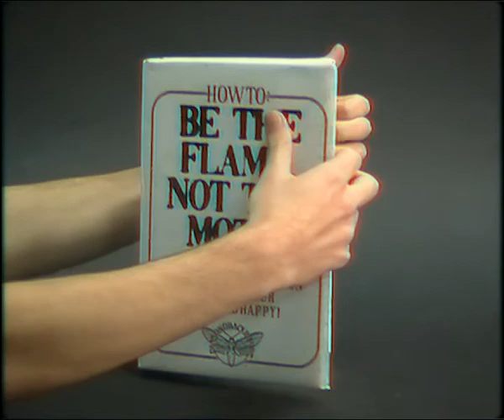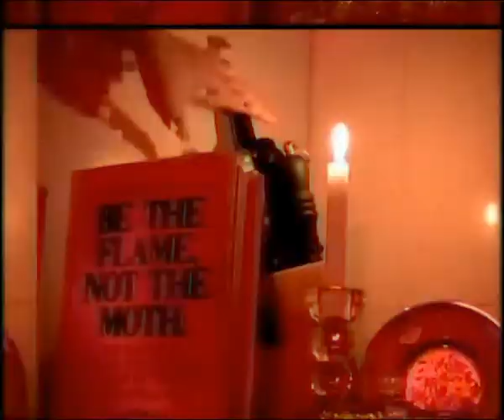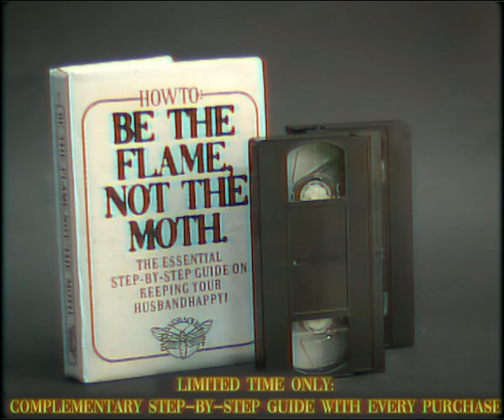Not the Moth.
DiamondBack™ Publishing Co. is not liable for any harm caused by following the instructions provided...

WARNING: Mild Blood Scenes.

Finally, my Analogue Horror Film is complete!!! Behold… “Not the Moth”.

Shot, Directed and Edited by Una Sawers Feat. Charlie Varcoe as "faceless husband”.

Shot on MiniDV cassette tape and Panasonic ND Tape Recorder.
All props (most specifically the MOTH WINGS and Book) also constructed by Una Sawers

This movie really took me lots of fake blood and very real sweat and tears to make so I hope you enjoy!